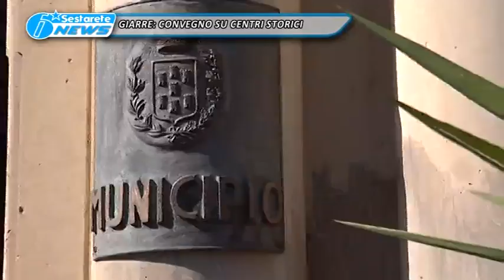BREVE CONVEGNO GIARRE TG DELLO JONIO 08 01 2015